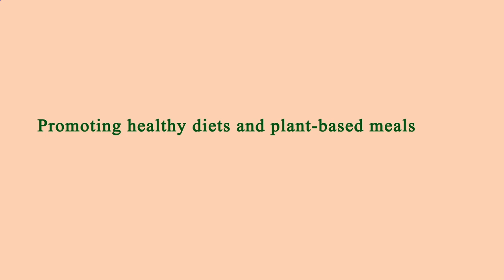Me Restaurant Near Me - Near Restaurants to Me - Los Angeles 90004, Los Angeles County, CA, US